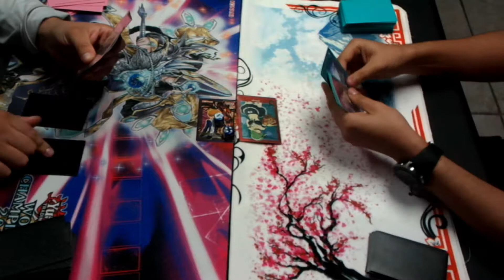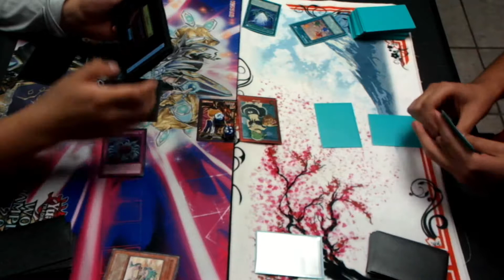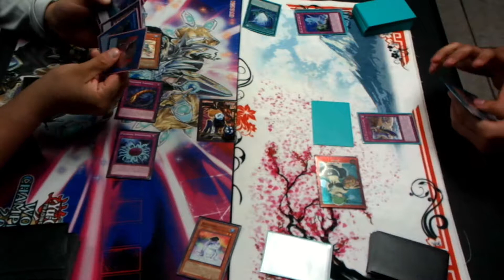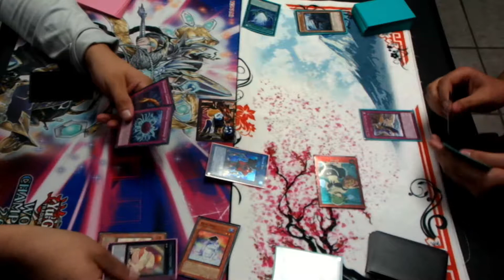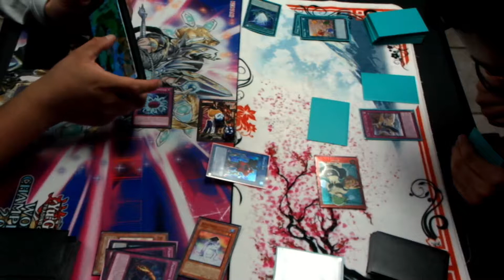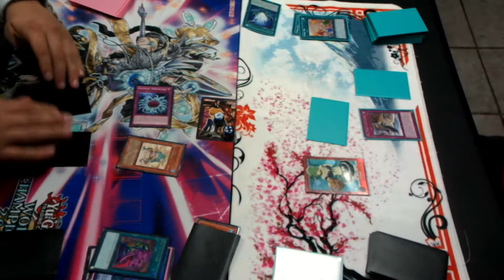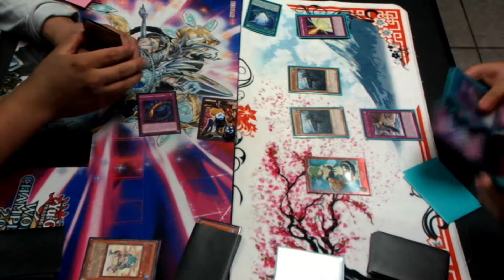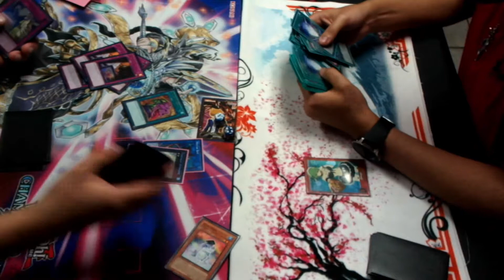[Yu-Gi-Oh!] Local Feature Match - Phantasm Spiral Vs. Marinecess R2 --- |All Things Entertaining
Your #1 source for news, gameplay, tournament reports, meta analysis, deck profiles, and feature matches!

Buy From Us:
TCGPlayer: